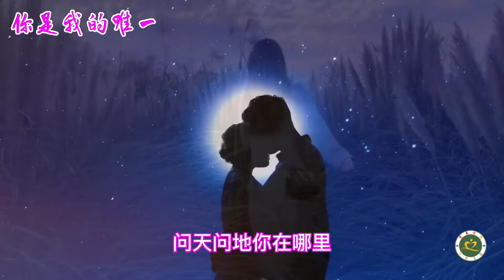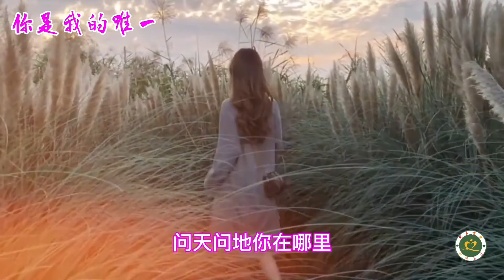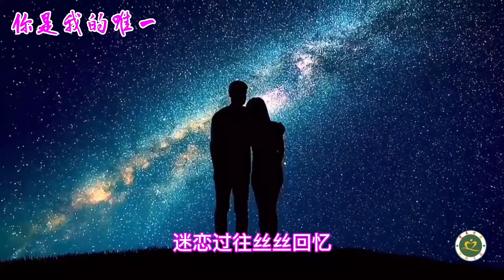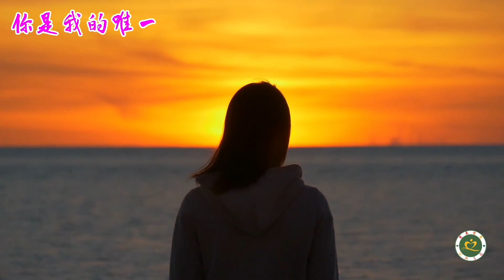雨中百合新歌《你是我的唯一》揉碎思念，醉了爱恋！